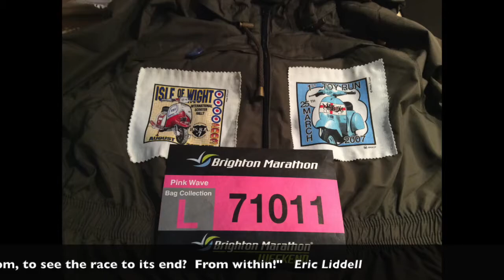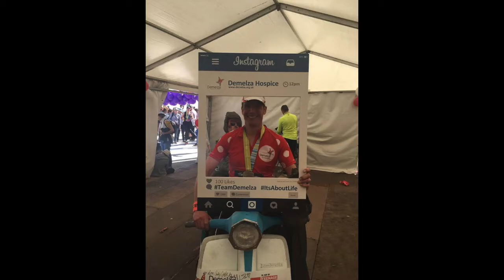Brighton Marathon 2017 BBC Radio Sussex 'celebrity' Interview Demelza Teenage Cancer Trust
BBC Radio Sussex interviews 'mikethemod' as he makes his way to the start line. An extremely hot day with awesome support and cheers from start to finish.